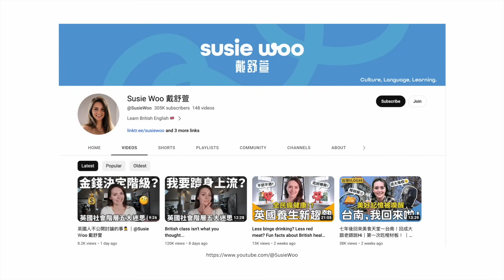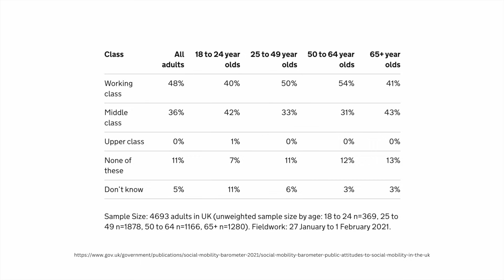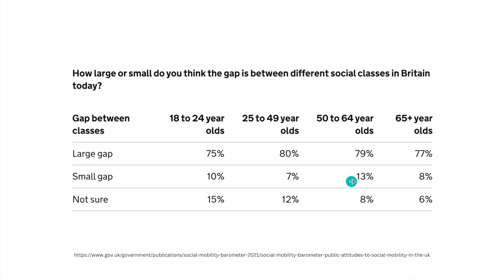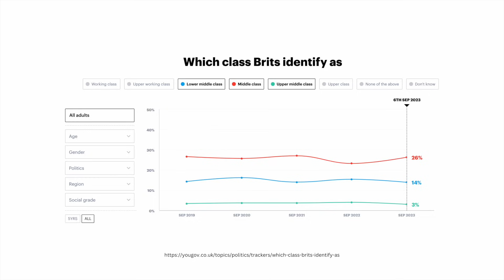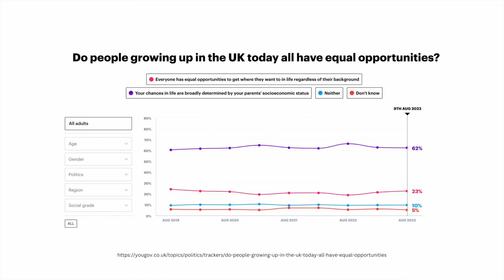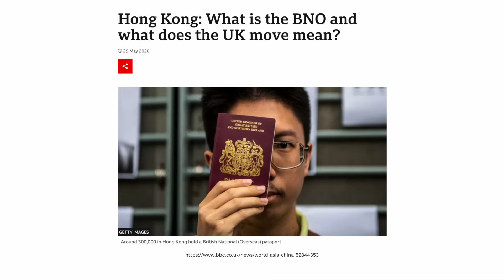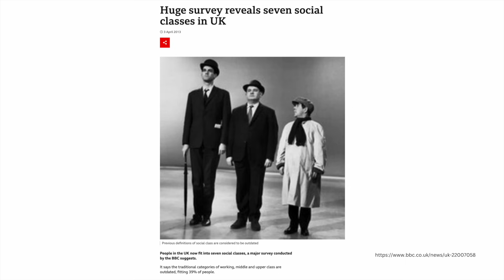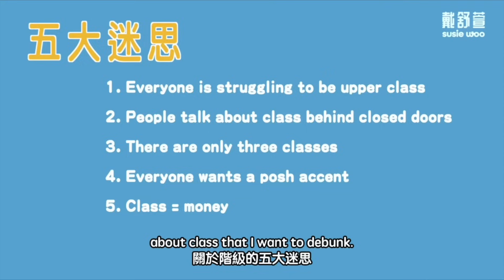英國三大社會階級，移英港人屬邊一類？拆解五大階級迷思！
不少人有一種印象，英國人重視社會階級 (social class) ，甚至有階級歧視。
今集同你拆解英國三大社會階級，以及更詳盡的七個階層版本。移英港人可能屬於邊一級？